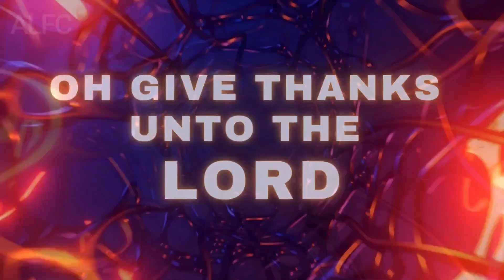It's Testimony Time # 3 | ALFC Global TV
It's Testimony Time # 3I Will Give Thanks To The Lord With All My Heart;I Will Tell Of All Your Wonders... Psalms 9:1